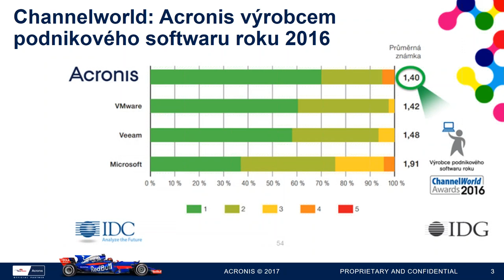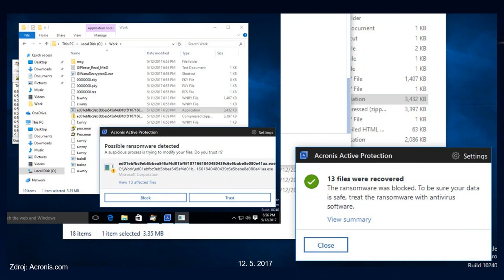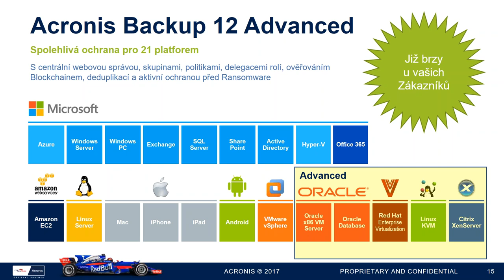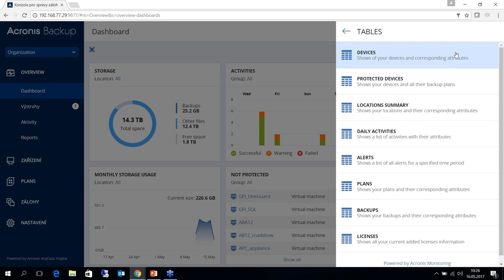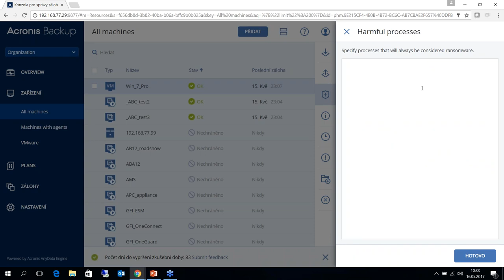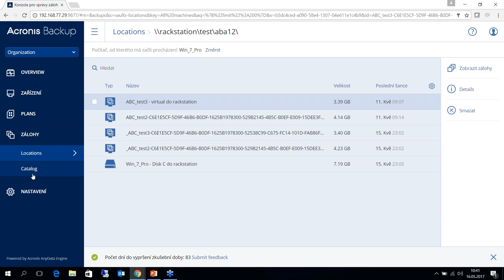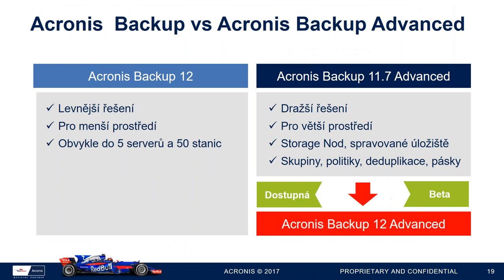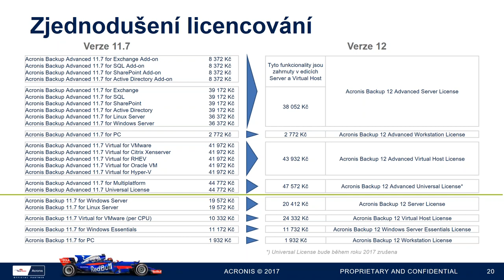Záznam webináře - Preview nové verze Acronis Backup 12 Advanced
Záznam webináře z představení nové verze zálohovácího řešení Acronis Backup 12 Advanced - BETA